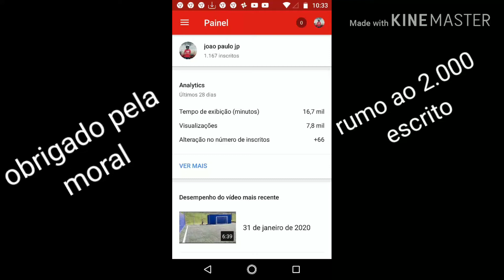FAMÍLIA COMERCIAL # TMJ